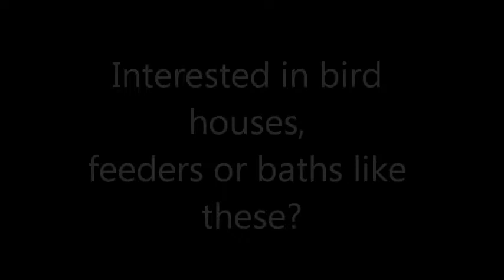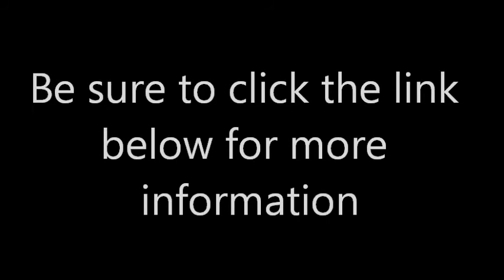Warbler nest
- warbler nest, yellow warbler nest